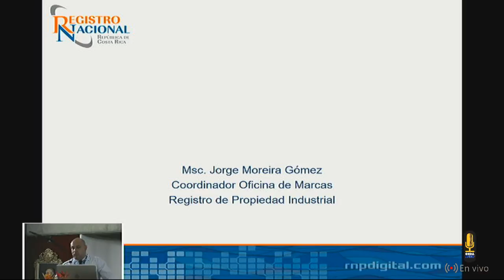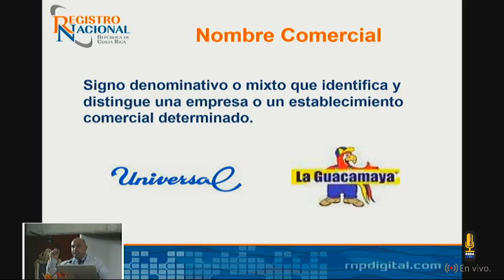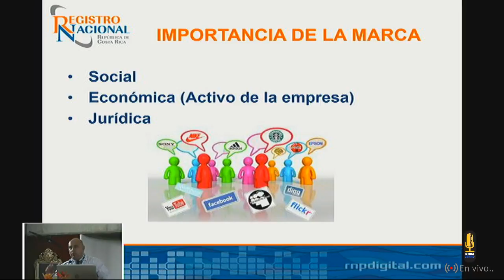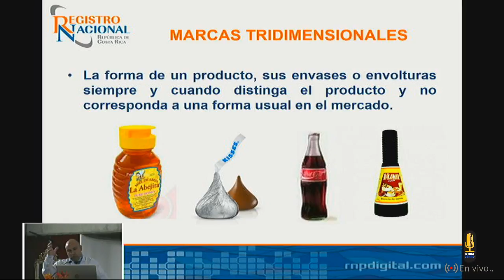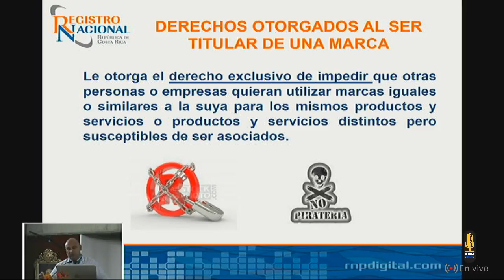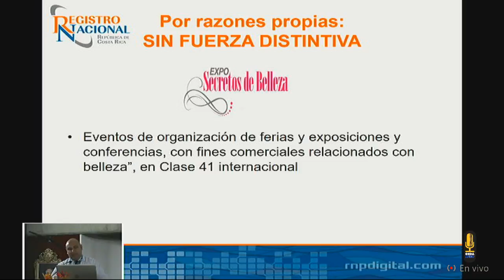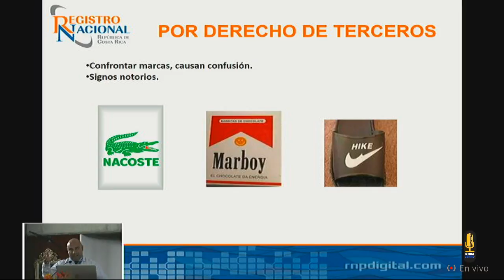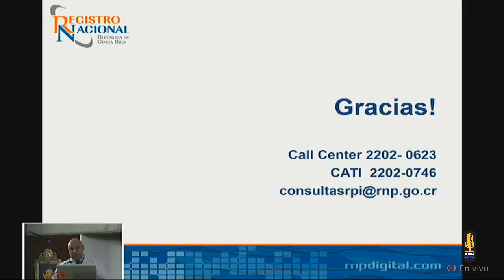Jornada de Emprendedurismo ECA Parte 2